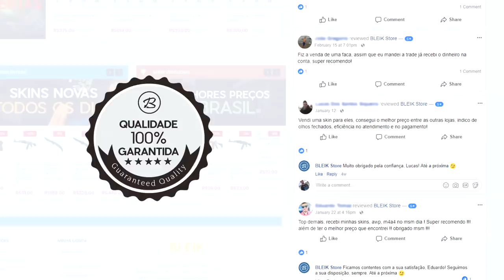NOVOS ADESIVOS "BRASILEIROS" com EASTER EGGS no CS:GO! (atualização)